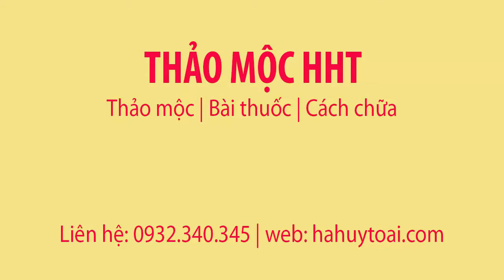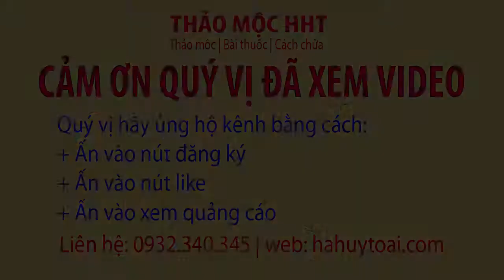NẤM NGỌC CẨU RUỘT VÀNG - CÁCH CHẾ BIẾN NẤM NGỌC CẨU - REMEDY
Cách chế biến nấm ngọc cẩu. Nấm quý cho mọi người
Nấm ngọc cẩu có tác dụng rất tốt với sức khỏe, đặc biệt nấm có tác dụng bổ máu.
Xuyên khung – Khung Cùng – Tác dụng của Xuyên Khung
Khi mang bầu bị ho làm thế nào – khi mang bau bi ho – ba bau bi

Cám ơn quý vị đã xem vi deo tại kênh hoa hòe của chúng tôi. Quý vị hãy click vào nút đăng ký để được theo dõi các vi deo mới nhất của chúng tôi.